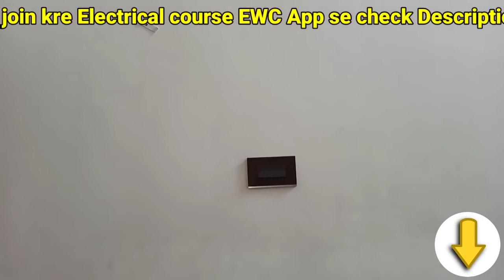Correct way to install lights in Stair. ।। stair lighting fitting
इस वीडियो में दिखाया बताया गया है सीढ़ी में लाइट लगाने का सही तरीका क्या कैसे होता है।

इलेक्ट्रिकल और इलेक्ट्रोनिक टूल्स और सभी प्रकार प्रोडक्ट Wire, MCB, RCCB, MCCB, SPD, switch board, Solar, inverter, battery, Heater, Gyser, AC, component, इत्यादि। ऑनलाइन (online) price देखने के लिए लिंक पर किलीक कर के देख सकते हैं सही लगता है जरूरत है तो खरीद सकते हैं।
Electric Work Center online Market All product.

Tools set.
Taparia set.
Screw driver set.
Allen Key.